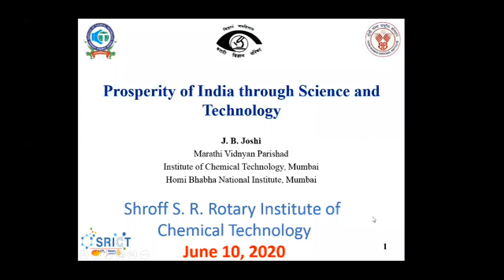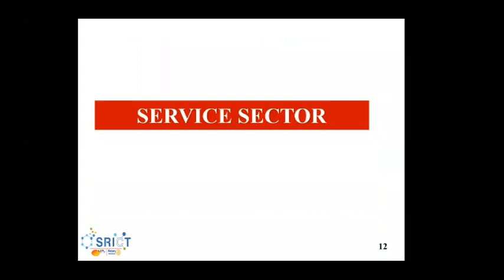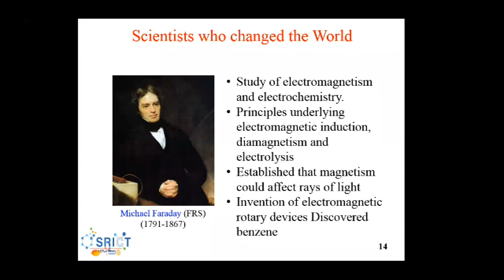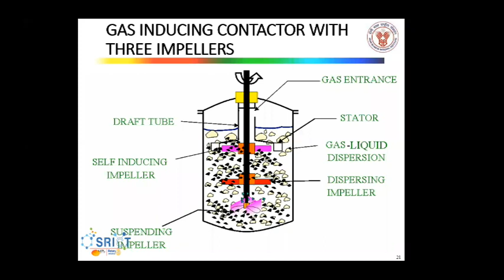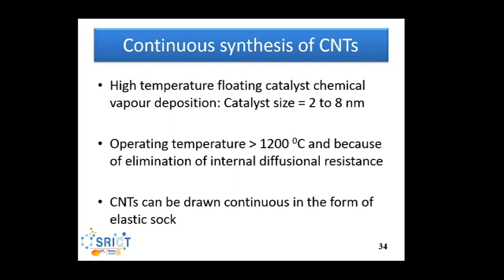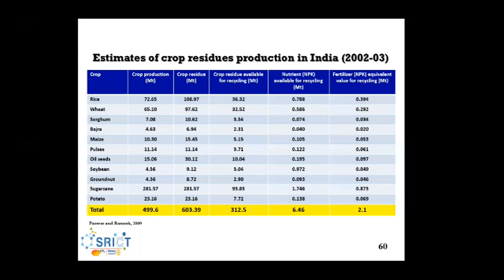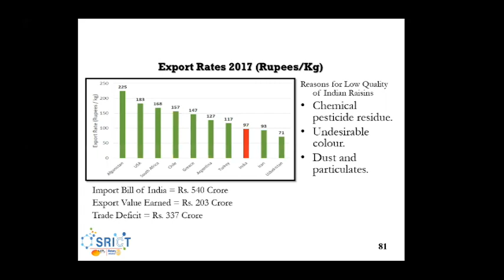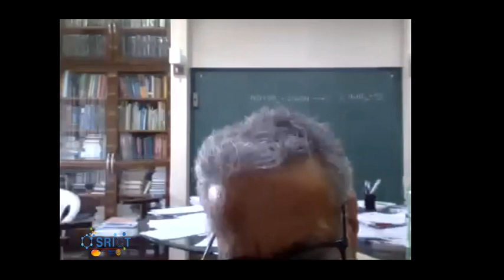Webinar on ''Prosperity of India through Science and Technology ’’ by Prof Dr J B Joshi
Shroff S. R. Rotary Institute of Chemical Technology (SRICT) has organized a Webinar on ''Prosperity of India through Science and Technology ’’ by Prof. Dr. J. B. Joshi. on 10 June, 2020.

Profile: Jyeshtharaj Bhalchandra Joshi (J.B.Joshi) is an Indian chemical engineer, nuclear scientist, consultant and teacher, widely known for his innovations in nuclear reactor designs and generally regarded as a respected teacher. He is the DAE-Homi Bhabha Chair Professor, Homi Bhabha National Institute, Mumbai, and is the recipient of Shantiswarup Bhatnagar Prize for Engineering Sciences and many other awards and recognitions. He received the third highest civilian honour, the Padma Bhushan, in 2014 for his services to the field of chemical engineering and nuclear science. He is also Ex-Director, ICT, Mumbai.